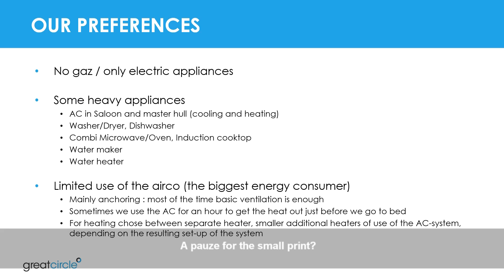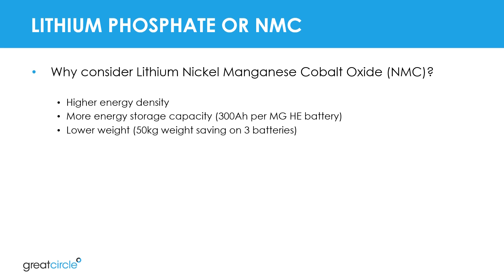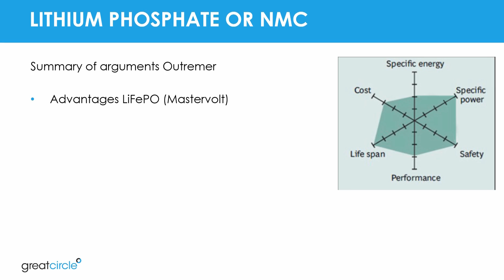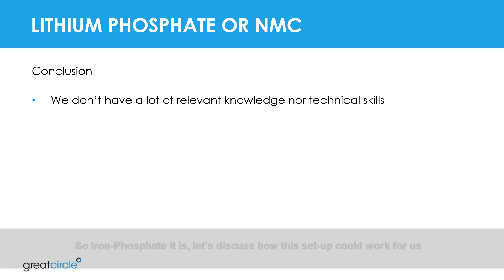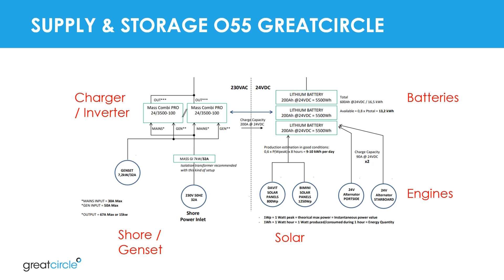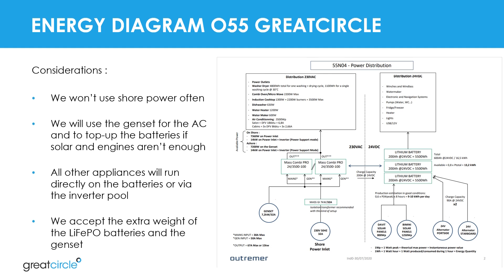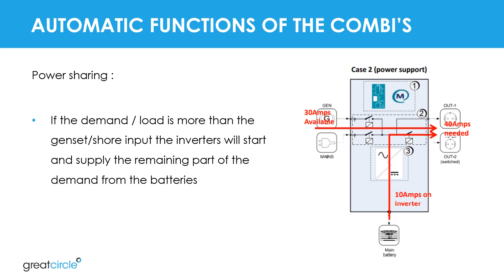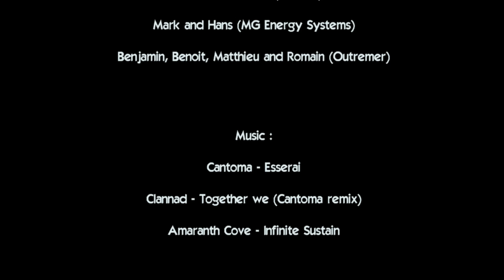Outremer 55 #4 Energy Setup - Sailing Greatcircle (ep.184)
Choices and considerations regarding the energy balance on our new Outremer 55 to be delivered Q2 2021